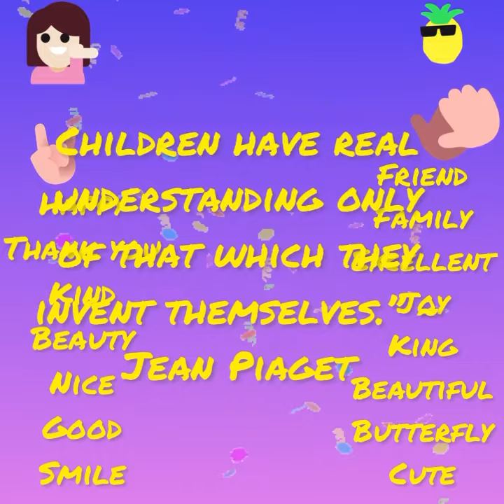Class 2 word game (session-2022-23)